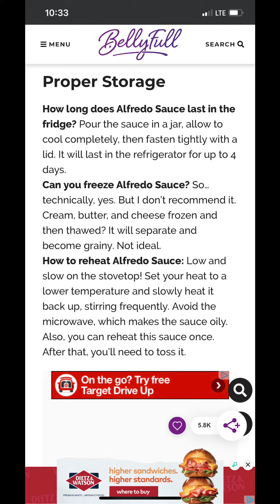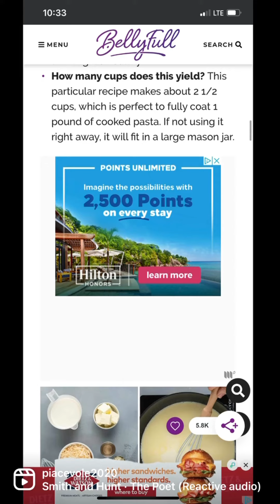Union Bank SL 🏦